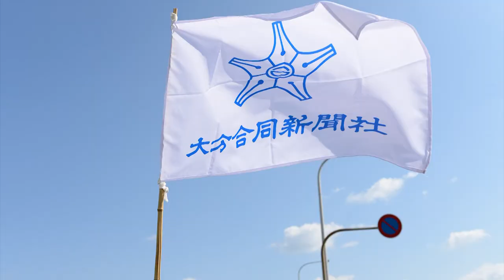大分国際車いすマラソン（OITA INTERNATIONAL WHEELCHAIR MARATHON）33rd,2013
第33回　大分国際車いすマラソン大会の様子です。
今年も良い天気に恵まれました。
毎回見ごたえがあります。

camera:Panasonic HC-X920M,Nikon 1 V1 , D600